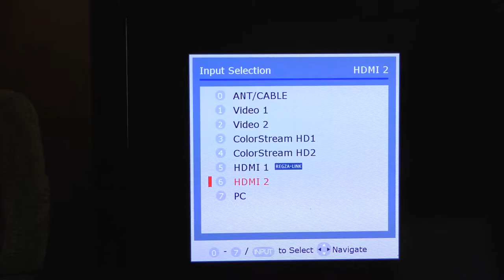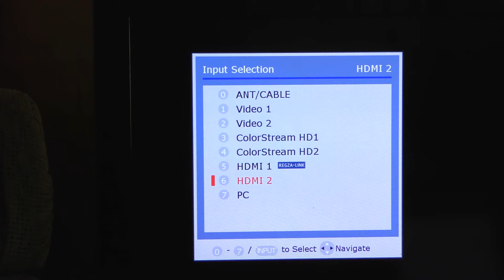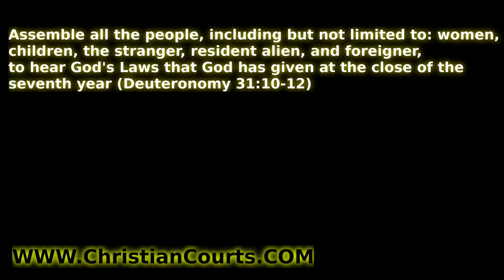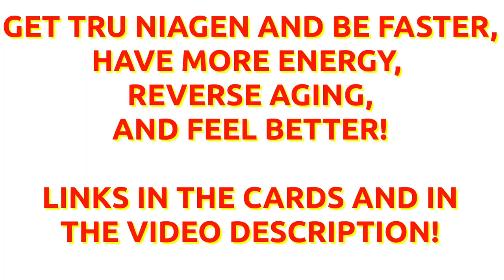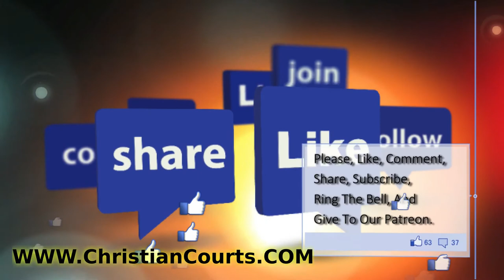How To Diagnose A Laptop Black Screen Troubleshoot HP 15-ba013cl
It is compatible with TS9 Mimo Antennas.
GET PAID to Watch Videos And Avoid Censorship LBRY Also Get Paid to Watch!
3 Get Protection In Court After You Defend Yourself and Others

LEGAL NOTICE TO YOUTUBE, FACEBOOK, AND ALL VIEWERS: the creator’s intent is to inform, educate, or entertain (not offend or shock). Incorporated by reference as though being stated fully herein NOTICE TO THE Principal IS NOTICE TO THE AGENT, NOTICE TO ANY AGENT IS NOTICE TO THE Principal. ERRORS AND OMISSIONS ARE CONSISTENT WITH INTENT.